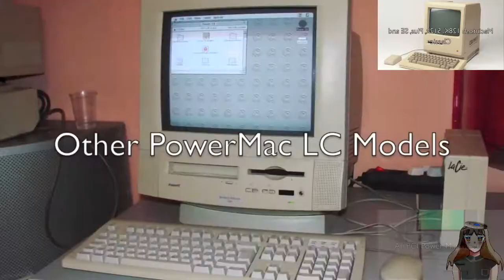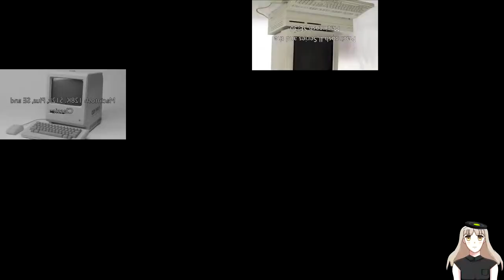~Mac OS~ {Sparta Remix}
You decide whether it's good or not. All I'm happy about is I finally stopped copying people.